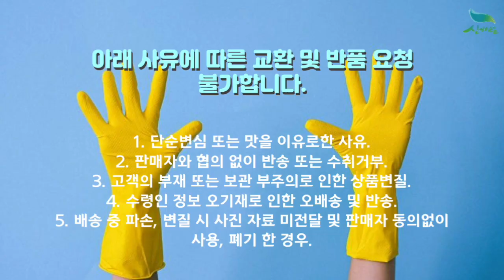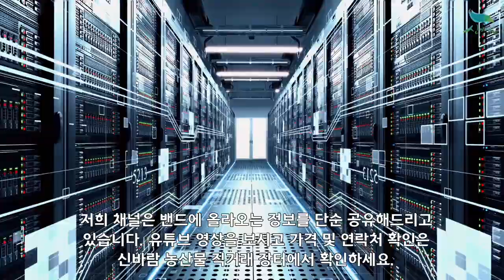[신바람 농산물 협력농가 판매상품 1533-5930 (신선마켓.com)]충북괴산에서 보내드리는 산지직송 괴산 건고추 판매합니다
[신바람 농산물 협력농가 판매상품] 충북괴산에서 보내드리는 산지직송 괴산 건고추 판매합니다

괴산청결건고추 (3KG/6KG)
꼭지 제거 후 세척한 청결한 건고추압니다.

3KG (5근) 120,000원 무료배송
6KG (10근) 240,000원 무료배송

맛 선택 : 중간맛, 매운맛 선택

1. 단순변심 또는 맛을 이유로한 사유
2. 판매자와 협의 없이 반송 또는 수취거부
3. 고객의 부재 또는 보관 부주의로 인한 상품변질
4. 수령인 정보 오기재로 인한 오배송 및 반송
5. 배송 중 파손, 변질 시 사진 자료 미전달 및 판매자 동의없이 사용, 폐기 한 경우